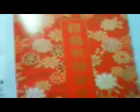当選品2014 10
お茶が当たったよ～(^_^)/